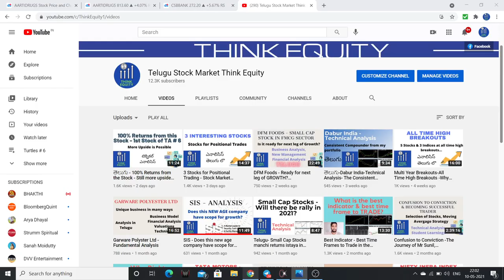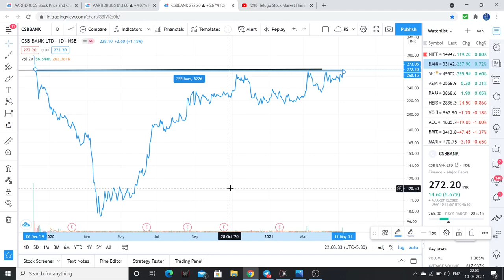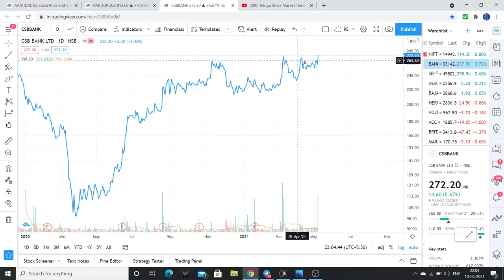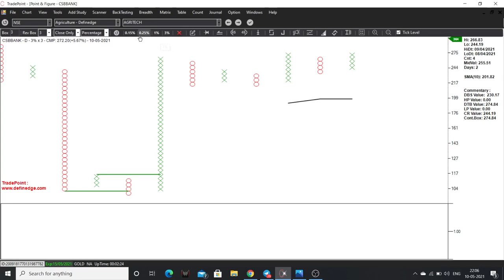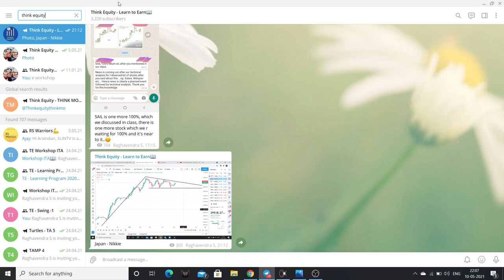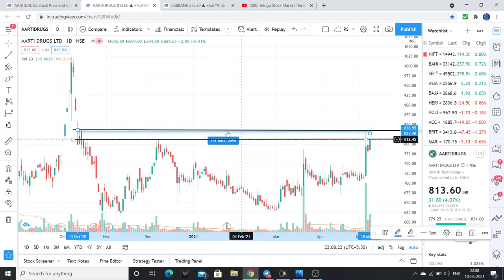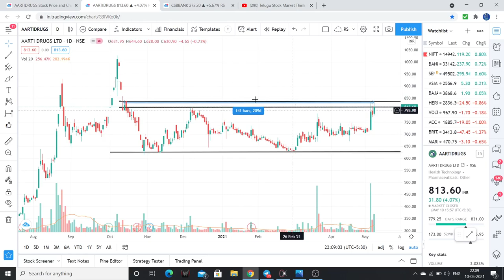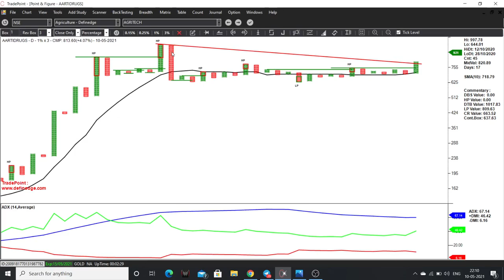తెలుగు- CSB Bank & AARTI Drugs for Medium Term Trading- Technical Analysis- Stock Market Telugu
CSB Bank & AARTI Drugs are looking good for Medium Term, all the analysis was discussed in the video. Please watch the video for more information.

I had been wrong many times in past and I will be wrong in future as well, So please do your analysis before taking any trades.

1. The Dhandho Investor
2. Common Stocks and Uncommon Profits
3. One Up on Wall Street
4. Learn to Earn
5. The Unusual Billionaires
6. Reminiscence of a stock operator

Technical Analysis Books:
1. how to make money trading with charts
2. Technical Analysis and Stock market profits

Some Self-help books I recommend to read:
1. Power of your Sub- Conscious Mind
2. Think and Grow Rich
3. The Steve Jobs Way
4. Ted Talks
5. Crush It
My Video gear:
1. Samsung Galaxy S8
2. Dell Laptop
3. Microphone
4. Gorilla Pod